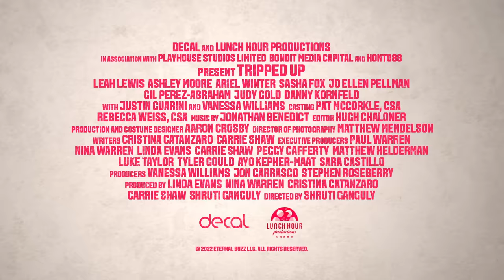Tripped Up - Official Trailer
Get in loser we’re going TRIPPING! Watch the new trailer for TrippedUp. Available on digital 10/27.

Aspiring chef Lizzy sets off with her three best friends in tow to compete in the prestigious Saucy Food Festival. What begins as a calculated career move quickly turns into a madcap misadventure full of food, fun and female bonding, where the girls learn that struggle can be the secret ingredient to success.

Directed by Shruti Ganguly
Starring Leah Lewis, Ashley Moore, Ariel Winter, Sasha Fox, Vanessa Williams